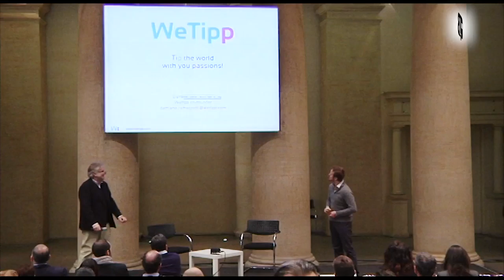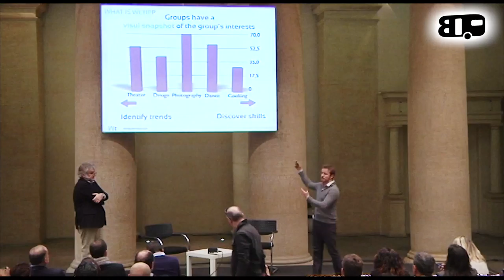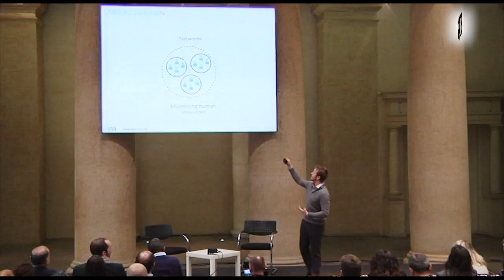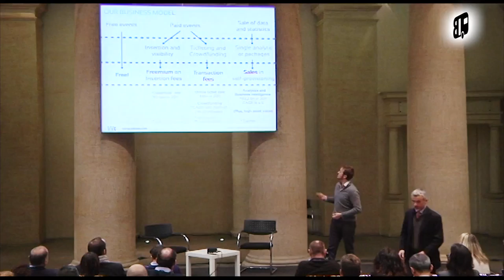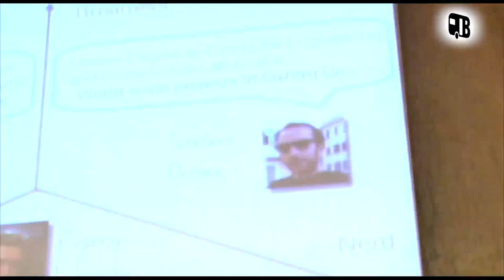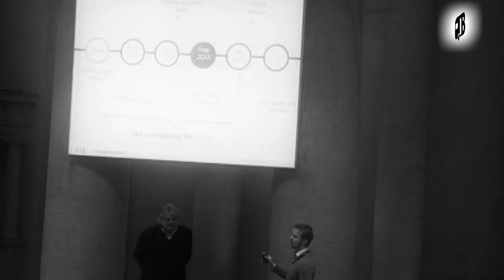TechGarage StartUp Roma - Pitch WeTipp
WeTipp è un servizio che aiuta gruppi ed associazioni  a trovare membri,  a renderli attivi e a mantenerli coinvolti.

WeTipp fornisce alle associazioni una mappatura degli interessi degli iscritti permettendo  all'associazione in questione di proporre iniziative ed organizzare eventi in linea con gli interessi dei singoli membri. Consente, inoltre, agli stessi membri di mettere a disposizione dell'associazione le proprie capacità, organizzando eventi che possano coinvolgere gli altri.

Prodotto/Servizio:
WeTipp è una piattaforma che aiuta a coltivare le passioni in maniera creativa, sociale e anche socialmente utile. Tramite una profilatura dettagliata degli utenti, WeTipp è in grado di costruire una mappatura degli interessi e delle capacità dei membri e sulla base di queste informazioni il sistema è in grado di suggerire eventi ed attività a cui prender parte.

Il servizio oltre a rivolgersi ai singoli è pensato per offrire ad organizzazioni e associazioni un sistema per moltiplicare le proprie risorse umane, massimizzare il coinvolgimento degli iscritti ed avere una mappatura precisa e dettagliata delle passioni e degli interessi dei proprio membri.

In questo modo le associazioni potranno non solo reclutare nuove persone, ma anche coinvolgere al meglio i membri del proprio gruppo, facendo leva sui loro interessi ed utilizzando al meglio le risorse a propria disposizione.

Curiosità:
Il founder e CEO, Damiano Ramazzotti, lavora nel settore delle organizzazioni no-profit per cui ha raccolto 120.000€ per lo sviluppo di alcuni progetti.

Team:
Damiano  Ramazzotti  -- CEO
Stefano  Ortona  -- CTO
Evgeniy Lahansky  -- PM